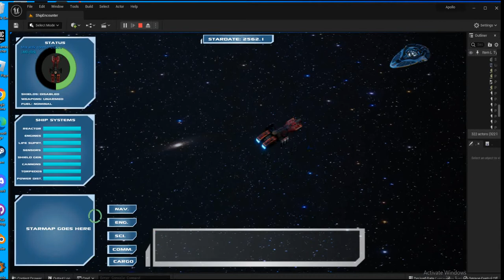Communications panel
[EDIT: This system is now obsolete and replaced by a new system] This UI is part of the interstellar HUD and allows users to interact with the game's other spacefaring races. This is a technology demo and not a final look of this subsystem.